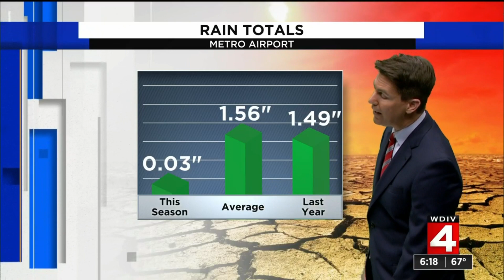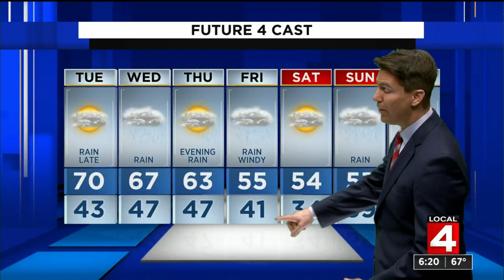Metro Detroit weather forecast March 22, 2021 -- 6 p.m. Update